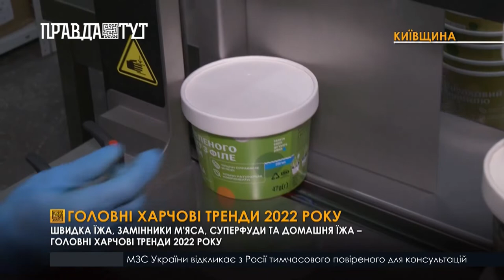Головні харчові тренди 2022 року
Щороку в гастрокультурі з`являються тенденції, які дозволяють по-новому поглянути на забуті речі, або відкрити для себе щось абсолютно нове. Тепер все більш популярними стають саме домашні страви швидкого приготування. І мова йде далеко не про фаст-фуд, а про повноцінну їжу. Ще одним трендом, як в світі, так і в Україні є веганське рослинне харчування. Неабиякою популярністю користується й домашня випічка. А саме вироби на дровах: білий і сірий хліб, пампушки з часником, сосиска в тісті та піца. Також популярними є суперфуди та вітаміни.